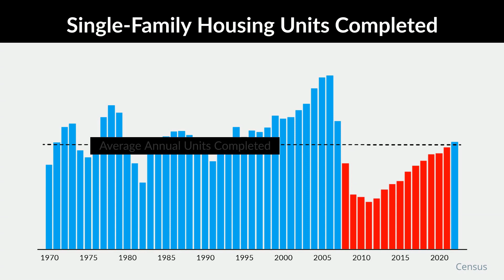The current housing shortage helps keep home prices from crashing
The current housing shortage helps keep home prices from crashing. To learn about home prices in our local market, let’s connect.